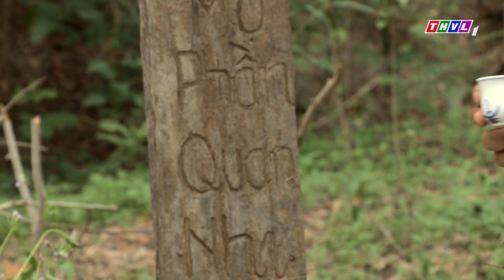THVL | Duyên nợ ba sinh - Tập 27[5]: Trong men say Tuấn thấy Hà hiện về đùa giỡn với mình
Với diễn xuất của Đức Nhã, Thúy Diễm, Oanh Kiều, Thanh Bình, Mai Sơn, Kiều Linh… câu chuyện tình trải qua ba kiếp lai sinh sẽ được chuyển tải đầy thu hút, xúc động. Mời quý khán giả đón xem bộ phim truyện Việt Nam "Duyên nợ ba sinh" được phát sóng vào lúc 20h các ngày trong tuần từ Thứ Hai đến Thứ Bảy, trên THVL1, bắt đầu từ ngày 7/4/2018.